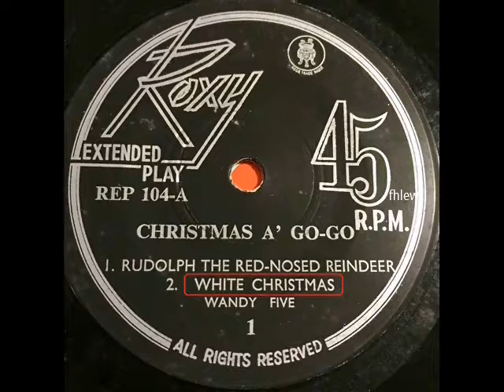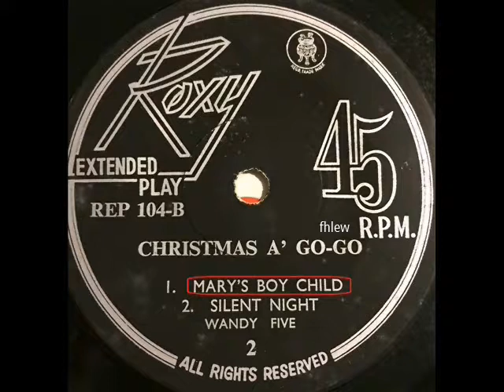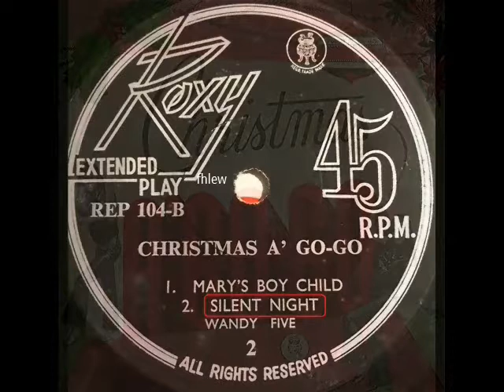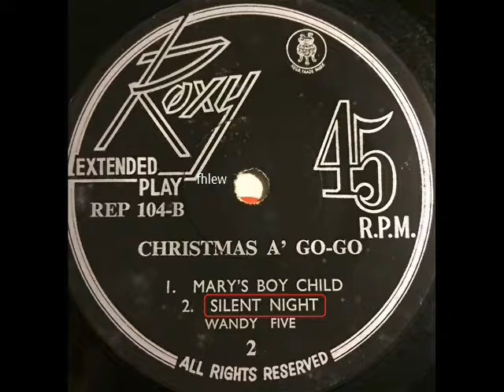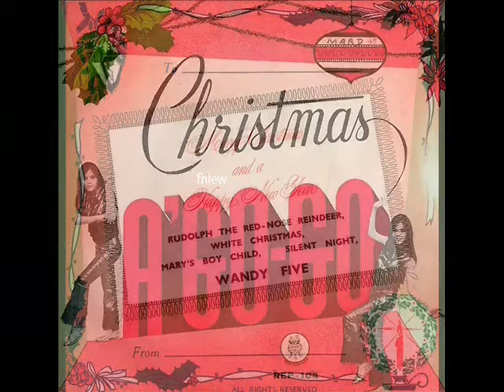1966年 Wandy Five - 「CHRISTMAS A GO GO」专辑 (4 首)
Season greetings!!!

The Wandy Five is a group of Malay local musicians who were active during the 1960s in Singapore.  The Group was formed by Mr Hj Wandly Yazid. Wandly Yazid (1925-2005), born in Sumatra, was a renowned music composer, arranger and musician. He was also an entrepreneur, leader and visionary in the music scene, who contributed to Singapore’s film and music industry. In 1956, Wandly became a violinist in the Singapore Symphonic Orchestra. Not soon after, he formed Fajar Records, producing many albums of popular artistes such as Rosiah Chik, R. Ismail, Ernie Djohan and Julie Sudiro. He was appointed Musical Director at Cathay-Keris Film Company in 1960, where he composed songs and background music for Hang Jebat, Jalak Lenteng, Gurindam Jiwa, Lancang Kuning, Kasih Ibu and many more film classics. Among the many songs that he composed, Gurindam Jiwa remains a favourite until today. By the 60’s, he has already composed and arranged film music for numerous films.  A versatile musician, Wandly played the violin, piano, clarinet and saxophone. He also founded the Wandly Yazid Orkestra, Wandy Five, and Café Vienna Trio. Wandly Yazid was conferred the COMPASS Meritorious Award, and Jasawan Minang by the Singapore Minangkabau Association (SMA), both in 2001.

The records of Singer Rahim Ali and A. Amin are accompanied by The Wandy Five.  The influence of The Beatles from England had established a rhythm pop yeh-yeh from 1965 to 1971 .  The term pop yeh-yeh was taken from the title of a popular song The Beatles , (She Loves You - Yeh, Yeh, Yeh).

Label ： 宝鼎唱片 (Precious Urn) ‎– REP 104
Format ：Vinyl, 7", 45 RPM, EP
Country: ：Singapore
Released：1966

Tracklist：-

 This EP contains 4 great instrumental Christmas Classics.

Side 1 ：Rudolph The Red Nosed Reindeer / White Christmas
Side 2 ：Mary's Boy Child / Silent Night